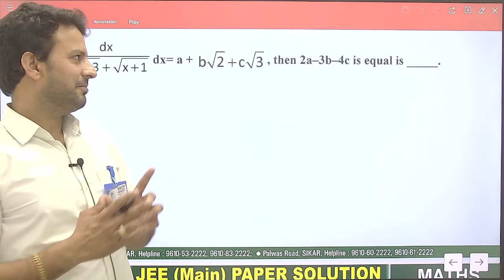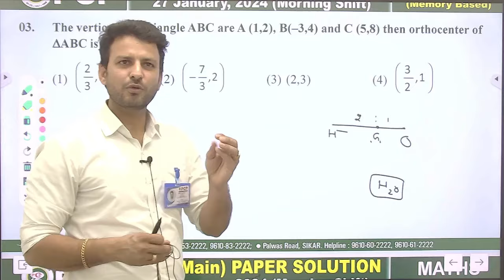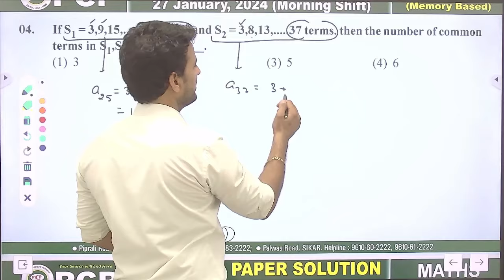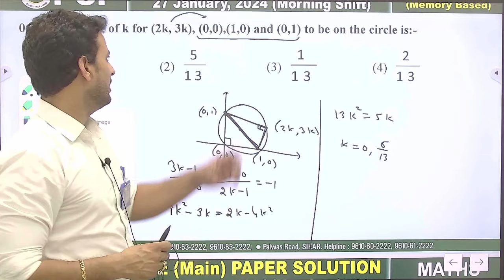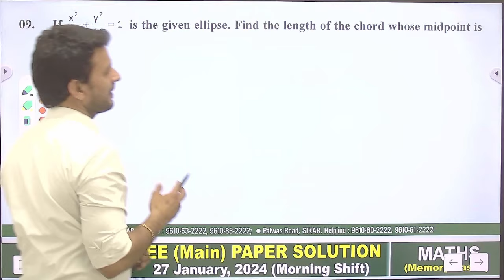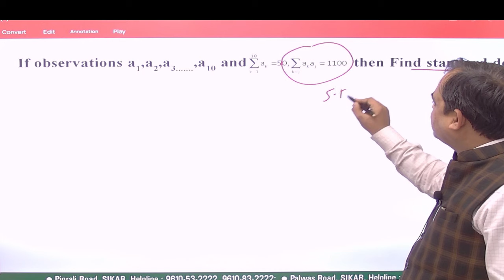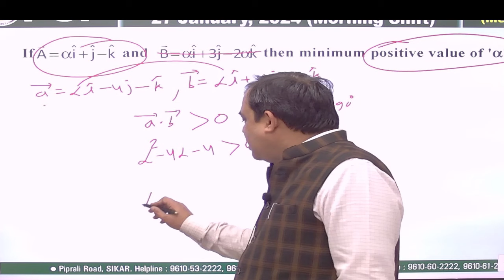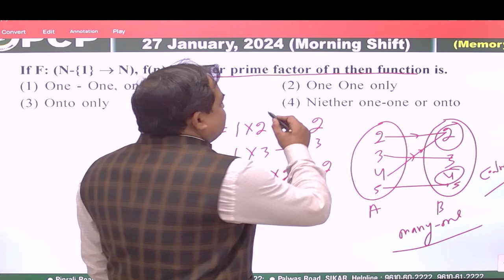JEE Main 2024 Session 1 | 27 Jan Shift 1 | Maths Paper Solution | PCP Sikar | Watch now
Are you preparing for the JEE Main 2024 exam?

Don't miss this valuable resource for your JEE Main preparation. With expert guidance and solutions, PCP Sikar is here to help you achieve your academic goals. Watch now and ace your Maths paper on the 27th of January!